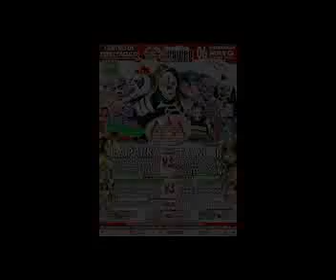TEXANO JR te espera este domingo en la Feria de San Isidro Metepec 2018